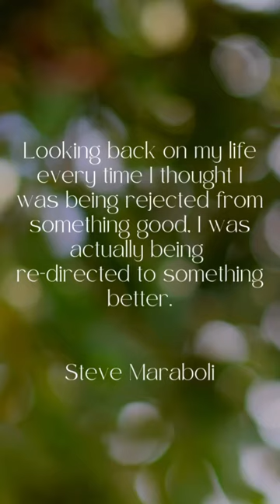manifest abundance gratitude inspire quote